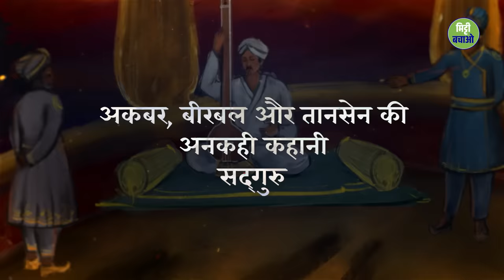अकबर, बीरबल और तानसेन की एक रोमांचक कहानी | An Untold Story of Akbar, Birbal And Tansen | Sadhguru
सद्गुरु अकबर के दरबार के सबसे अच्छे गायक तानसेन और दो अत्यंत गुणी युवा संगीतकारों की कहानी सुनाते हैं, जो अकबर के दरबार में गाने के उसके निवेदन के आगे नहीं झुकीं, बल्कि उसके बजाय अपनी जान दे दी। वे यह भी बताते हैं कि कैसे ध्वनि और संगीत को सृष्टि के स्रोत तक पहुंचने के लिए इस्तेमाल किया जा सकता है।